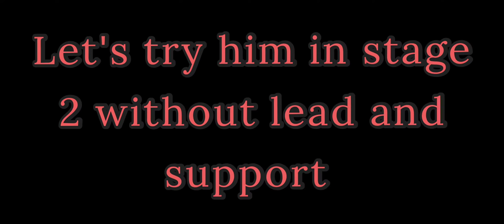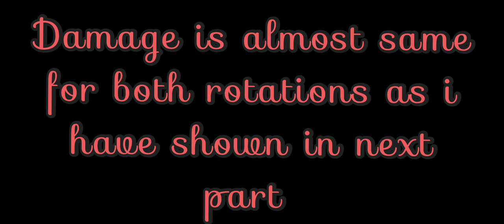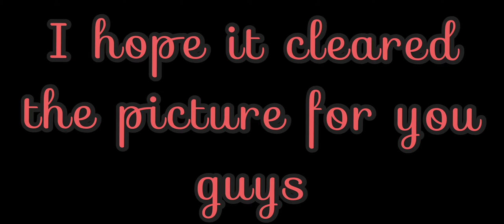[MFF] DORMAMMU vs KNULL | Stage 5 WBL | CTPJ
Hey guys!!!
Check out how does dormammu performs against knull in wbl with normal build (ctpj with no OBs).

👉You can try any rotation you want.
👉Contents of video
0:00 build
0:31 stage 2 w/o support and lead
4:51 stage 5 with sup. & lead
8:41 different rotations

IGN - INFINITY THOR YT
Alliance - RISING INDIA